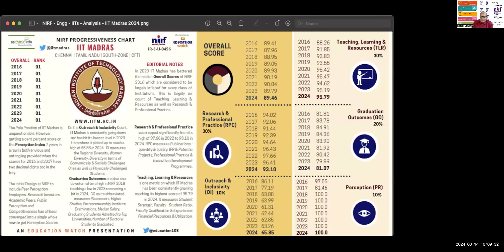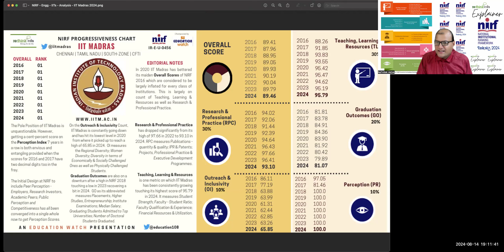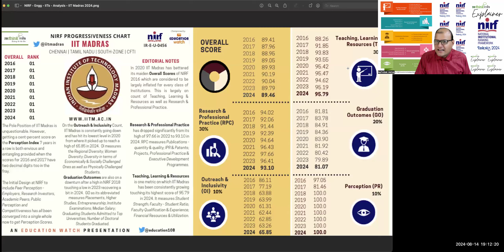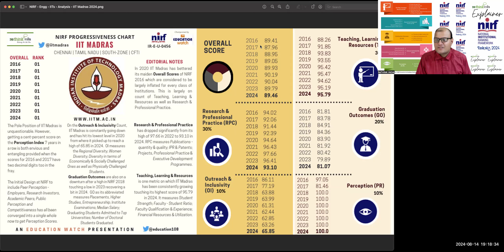IIT Madras - NIRF 2024 - ReTHINK INDIA Explainer